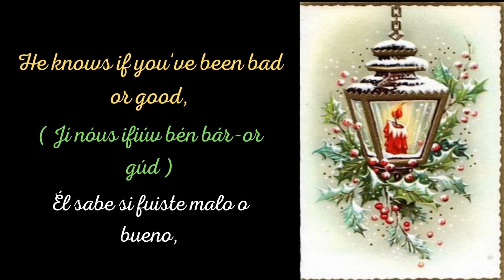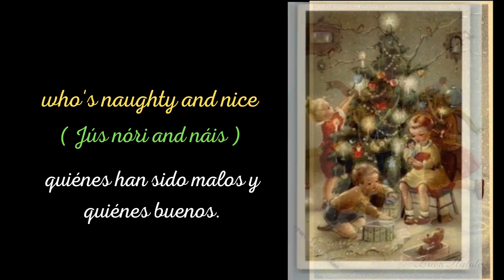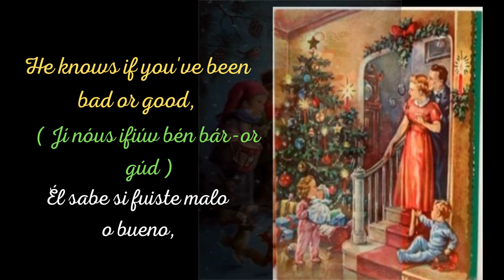Santa Claus is coming to town. Subtitulos en Inglés y Español (Con Pronunciación en Español)